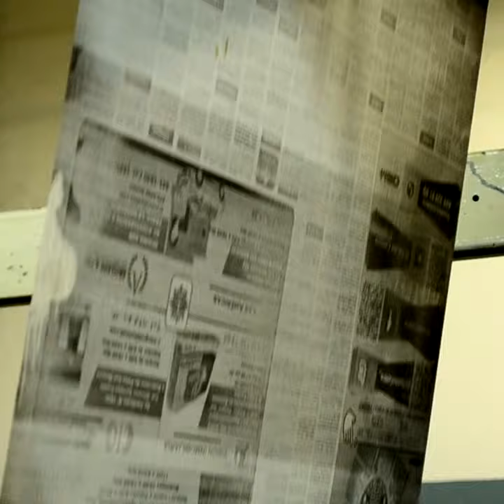EnResumen del 27 de Junio de 2018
Te compartimos el resumen del día con las mejores noticias de Aguascalientes, no olvides consultar también nuestra página web: elsoldelcentro.com.mx